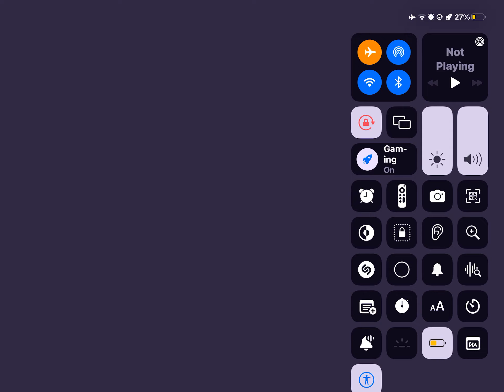How Do You Even Bring Back 4 Teammate’s?